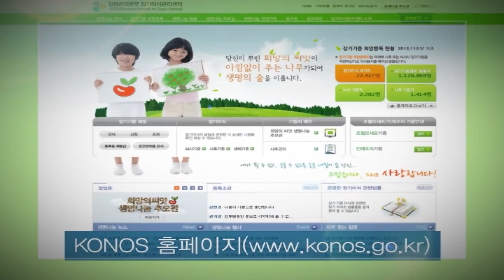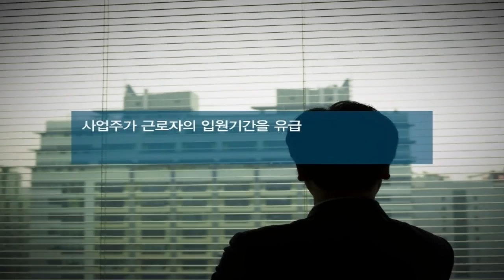장기기증자에 대한 예우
당신의 용기가 희망이 됩니다.
장기기증 희망등록으로 기적을 선물하세요.
생명나눔실천본부 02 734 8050